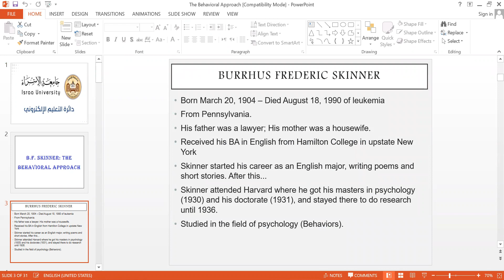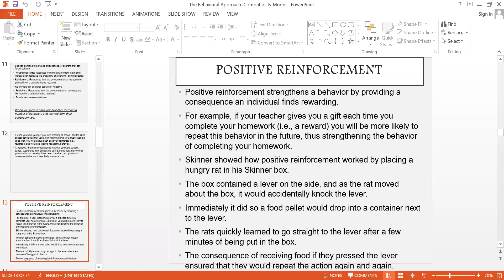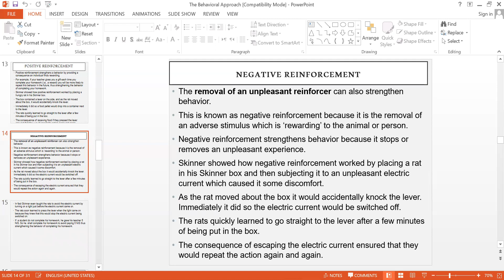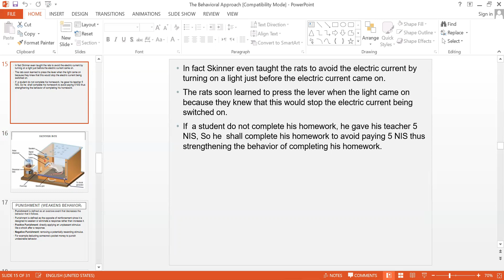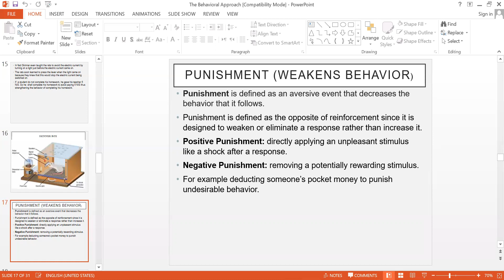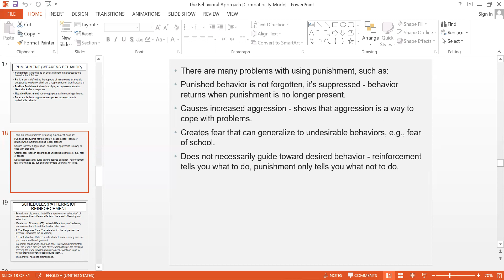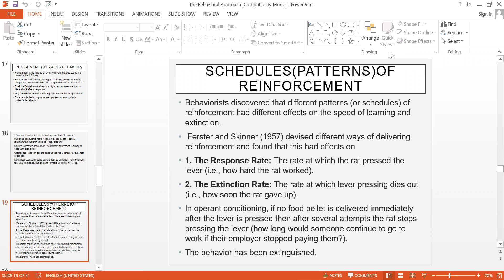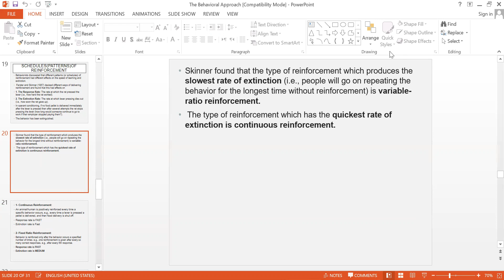skinner part 3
نظريات شخصية
د. محمد ابو الخير
كلية العلوم الطبية